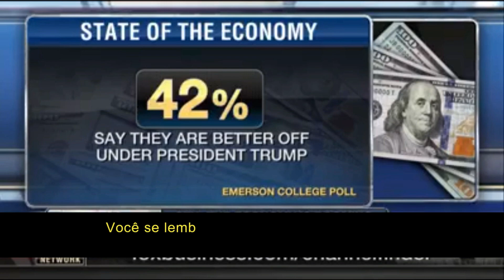Mercado Americano para brasileiros nos Estados Unidos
As noticias correm pelo mundo e o mercado americano esta cada vez mais em evidencia.
Mas será que é verdade ? Mercado Americano para brasileiros nos Estados Unidos

Existem vários tipos de visto americanos:

⭐ VISTO EB-3: Visto para trabalhadores profissionais qualificados.
⭐ VISTO EB-5: Visto para investidores
⭐ VISTO L-1: Visto para empresários atuarem nos Estados Unidos
⭐ VISTO P: Vistos para atletas e vistos para artistas